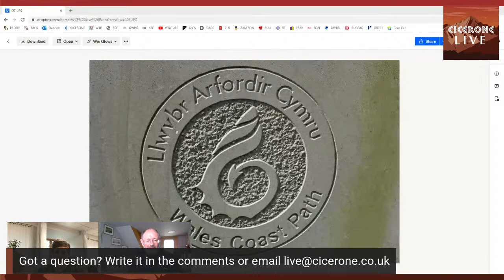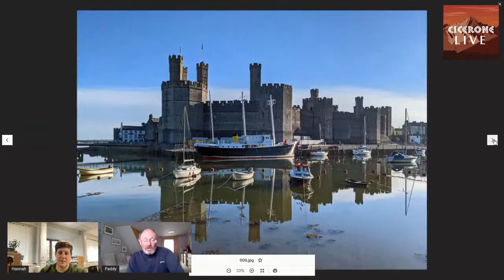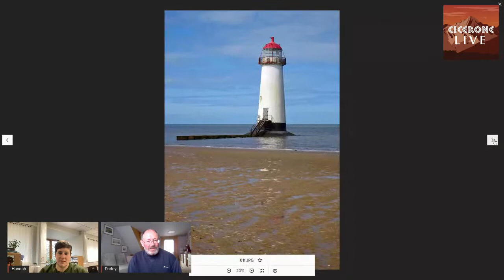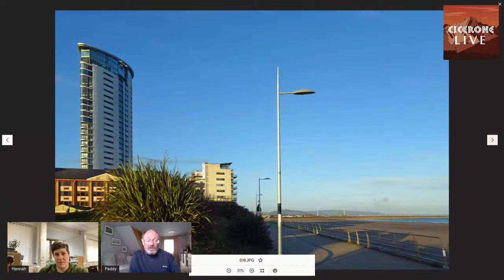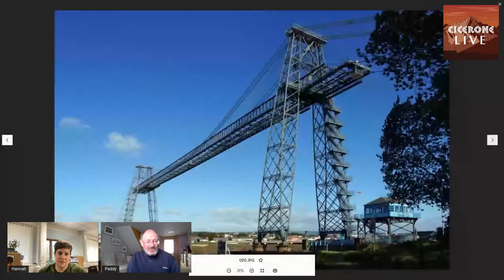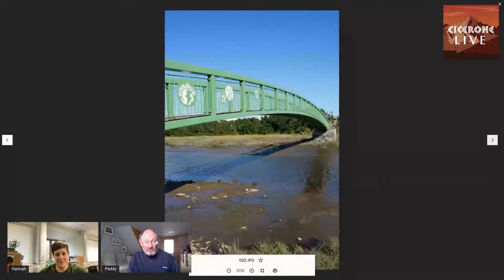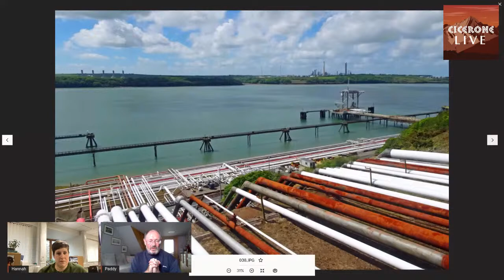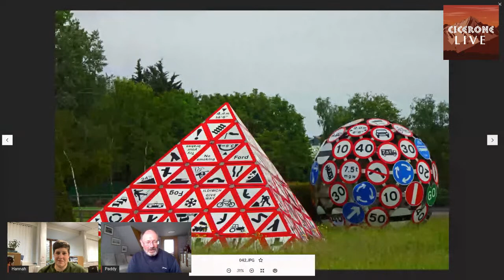Ten Years of the Wales Coast Path with Paddy Dillon and Will Renwick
Join us to celebrate ten years of the majestic Wales Coast Path. We'll be chatting to Paddy Dillon, the author of the Wales Coast Path guidebook, and Will Renwick, President of Ramblers Cymru and one of the first people to walk the path. We'd love to hear from you, whether you've walked the path yourself or are interested in taking it on in the future.